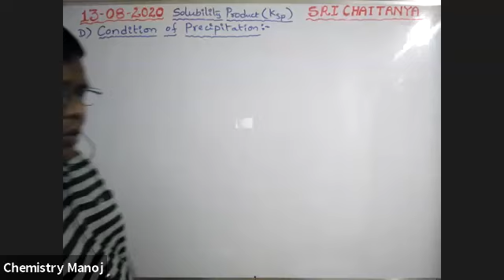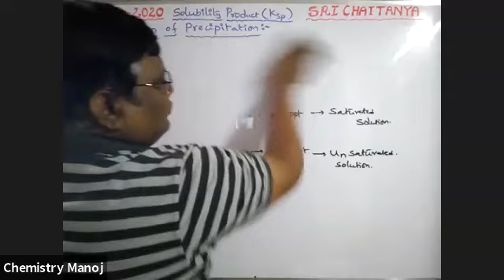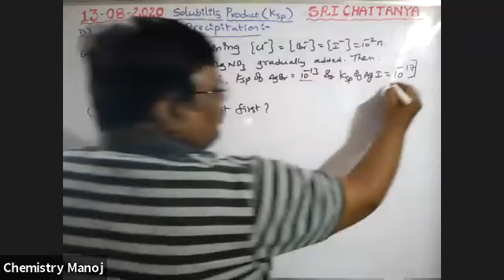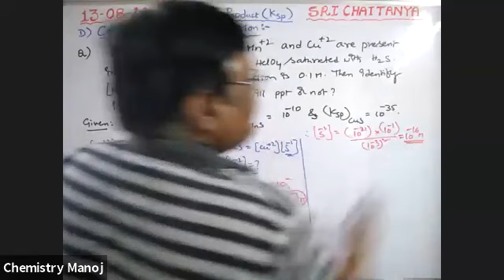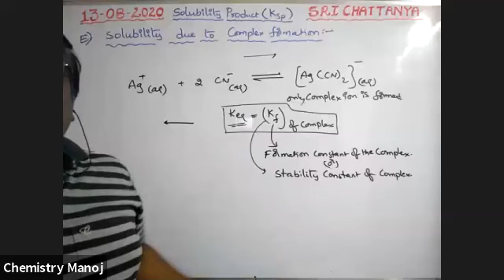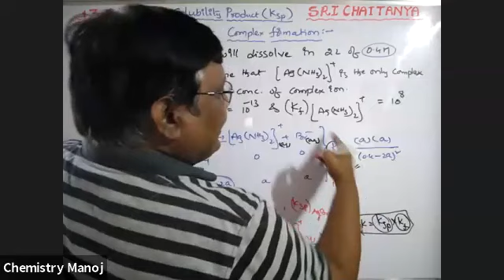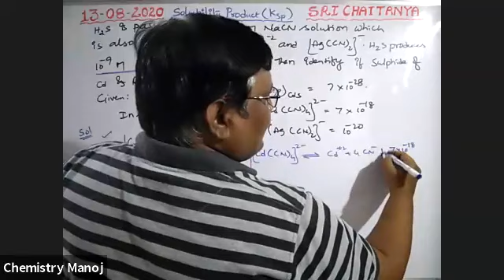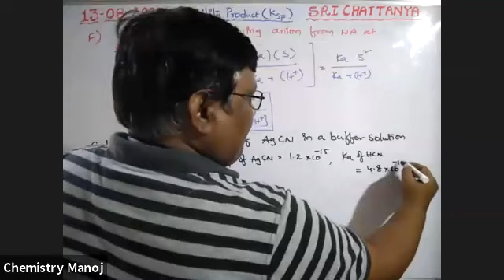Ionic Equilibrium - 11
Problems on Ksp